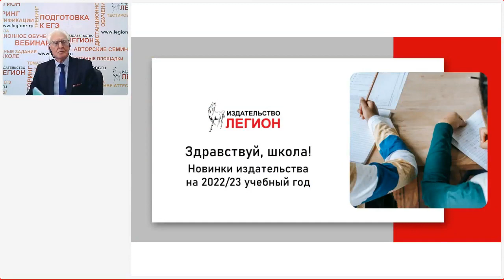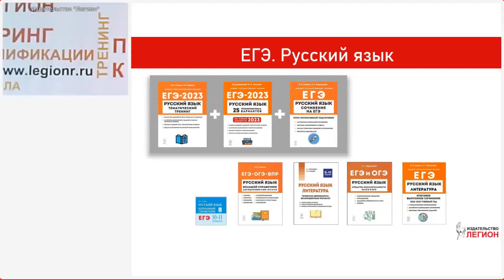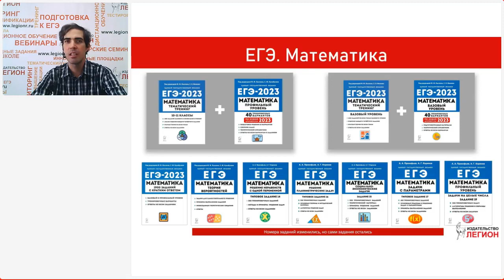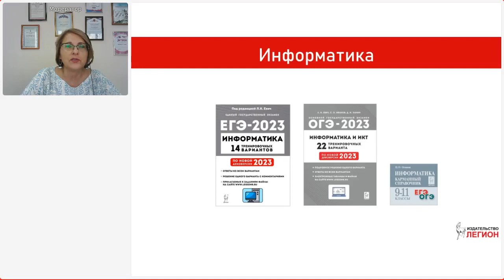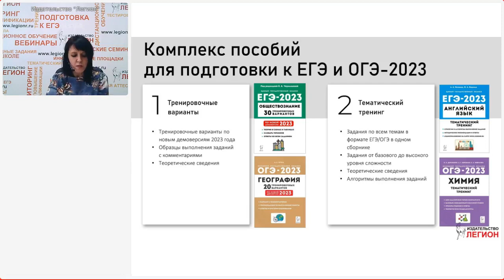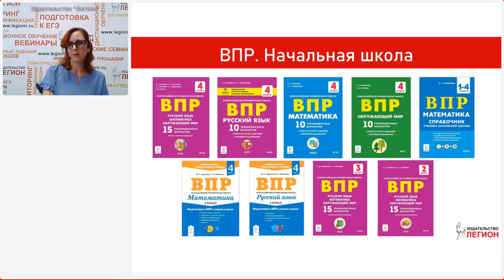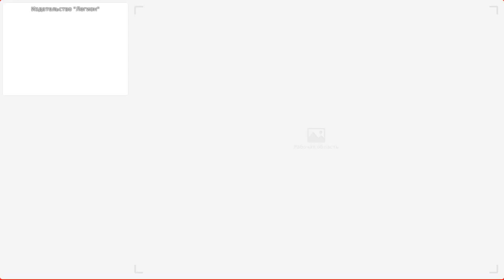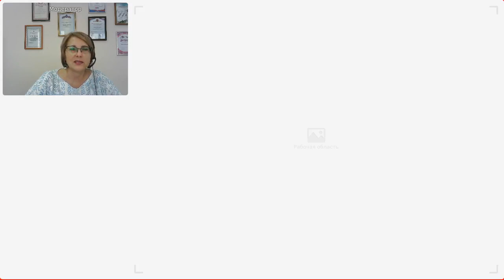Здравствуй, школа! В новый учебный год - с издательством "Легион"!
Вебинар о новинках, планах на новый 2022/23 учебный год.
Лекторы - С.Г. Махненко, А.В. Ильинова, Н.А. Сенина, С.О. Иванов, Н.М. Коновалова.